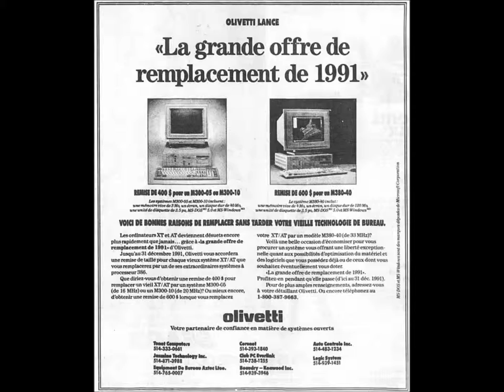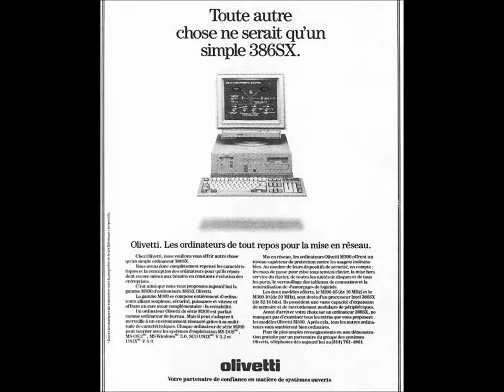Olivetti computers found in old French Canadian newspapers!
I can't believe I found this. There's even a freaking M380-40 on the right of the first and second picture!. And a M300-10 and a M300-05... Which is which? I don't know... In the first picture the computer on the left looks like it has another button next to the reset button... Which is very disturbing, and interesting... What could it be? A mute button? A turbo button? Maybe it's just a printing error?... I don't think it is though, it looks too real.. Whatever... And the computer on the left of the second picture and in the last picture are the same.

Disturbing.